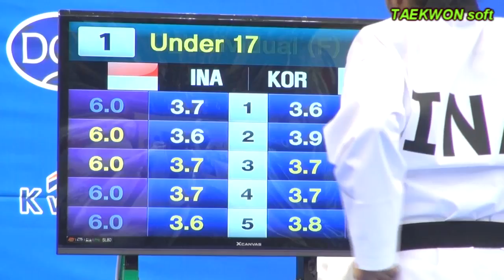7th Korea Open Taekwondo Championships Champion Match Semi-Final Poomsae -17 Rosmaniar vs Kim